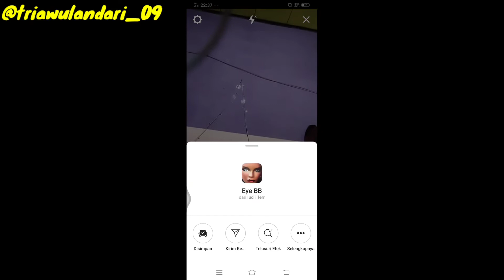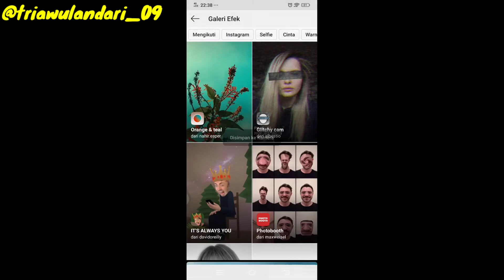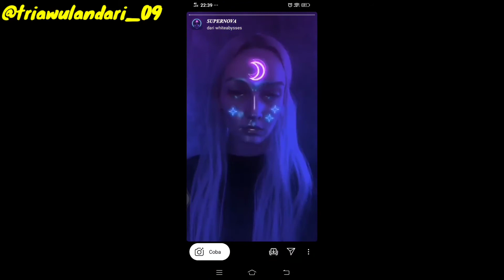Cara Mendapatkan Filter Terbaru dan Tersembunyi Di Instagram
Hai guys video aku kali ini membahas mengenai cara mendapatsn filter terbaru dan tersembunyi di instagram

Follow ig tria 😄👇👇👇👇
triawulandari_09